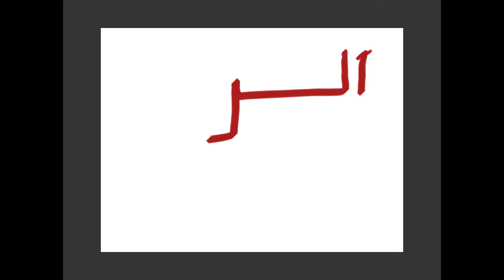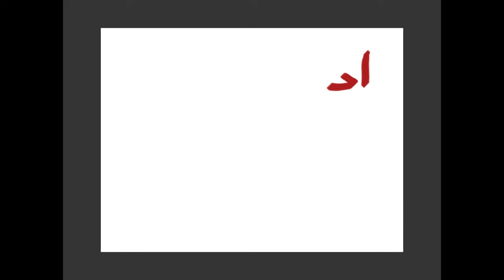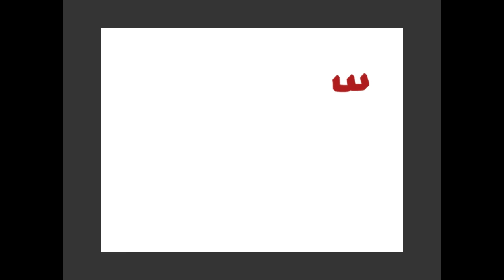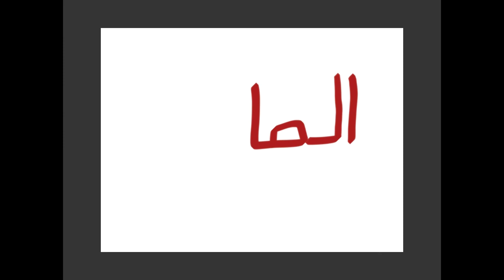إجراءات ضرورية ضدكورونية